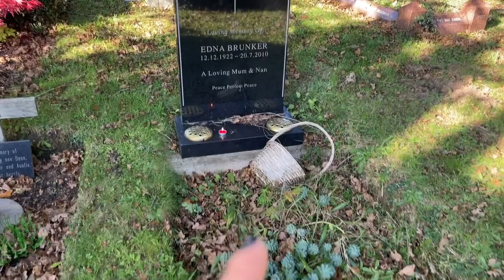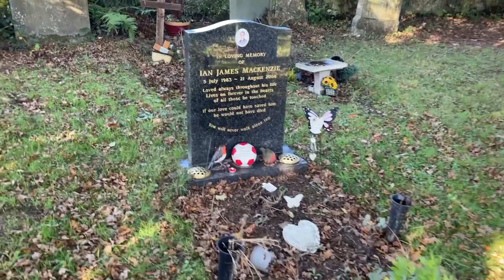Co zrobić w takiej sytuacji? Angielski cmentarz |Ola81